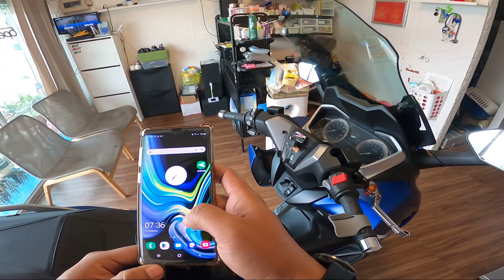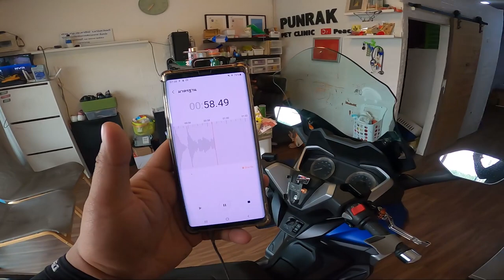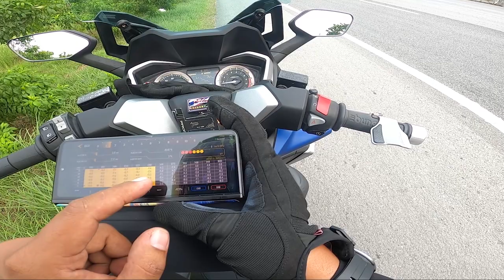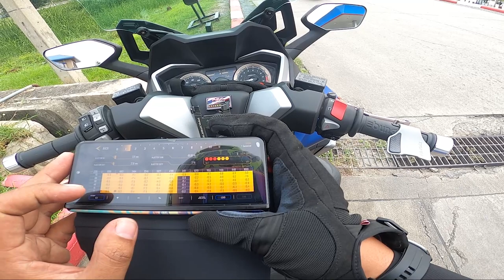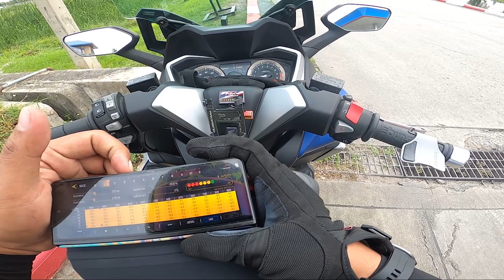เริ่มออกเดินทางช่วงต้น คุยยาว F350